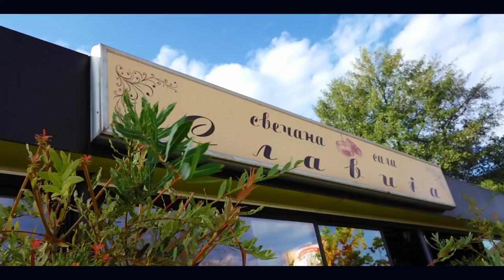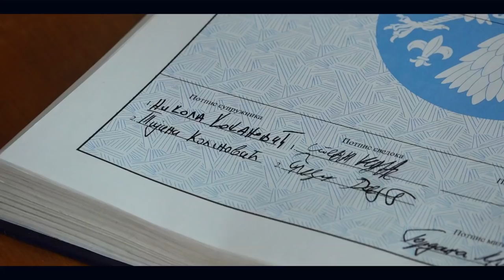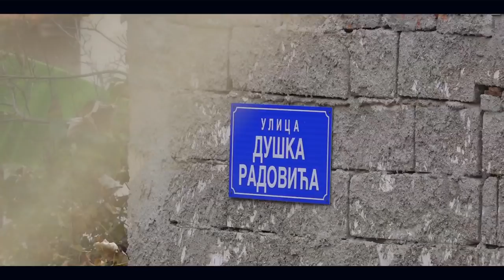Tijana i Nikola // Wedding Film Spot HD Loznica 2018 Nasa svadba